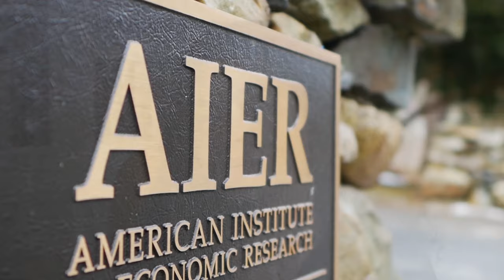AIER Fellow Mary Jane Arneaud explores economics, ethnic identity and social wellbeing.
AIER Visiting Research Fellow Mary Jane Arneaud's work began in Trinidad and Fiji, where she discovered in her psychological research that a strong ethnic identity correlated with lower social wellbeing. Arneaud developed a research proposal: an experiment to cultivate social bonds across ethnic identities through sharing autobiographical memories, then measuring the strength of those newly formed bonds in economic trust games. After sharing, she explains "People should be more willing to invest more money in somebody from an outgroup than people in the control group who did not share memories."

But, Ms. Arneaud goes on to say, "I'm a psychologist, not an economist." So her work brought her to AIER as a Visiting Research Fellow, where she refined her research proposal and strengthened her economic literacy. "To me it's much more exciting to measure social wellbeing with this economic game, rather than having people filling out a social wellbeing questionnaire. To see their actual behavior -- does it actually change their behavior when they are playing with real money."
As people all over the world explore the issues of ethnic and national identities, globalization, and immigration, AIER is proud to have aided Ms. Arneaud's efforts toward clarity, social wellbeing, and prosperity.